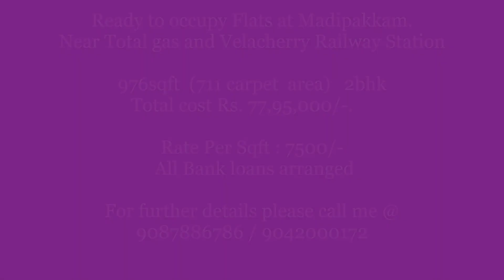Ready to occupy Flats at Madipakkam @7500/- per sqft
Ready to occupy Flats at Madipakkam.
Near Total gas and Velacherry Railway Station

 Fine selection of individually crafted and beautifully positioned homes located at an excellent locality of Chennai.
This extraordinary residential project offers 2BHK  apartment in a sprawling land with extensive greens around.
 With hi-tech specifications, quality construction and architectural designs, you can be sure of loving the place where you would see your bright future. This is a super best property for residence as well as an investment.

The residential project is designed with all up to date facilities and basic amenities.
The property is incredibly situated.
Drainage connection / Metro water connection/ Lift / Covered car parking

Only 3 units available (Total Units 6 Stilt plus 3 floors)
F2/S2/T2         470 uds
976sqft  (711 carpet  area)   2bhk
 Total cost Rs. 77,95,000/-.

For further clarification and site visit please call me.